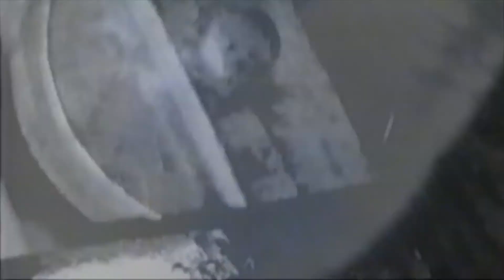Meet Baltimore Dancer & EDM Musical Artist TANYA LOUISE! (FENIX360 Interview)